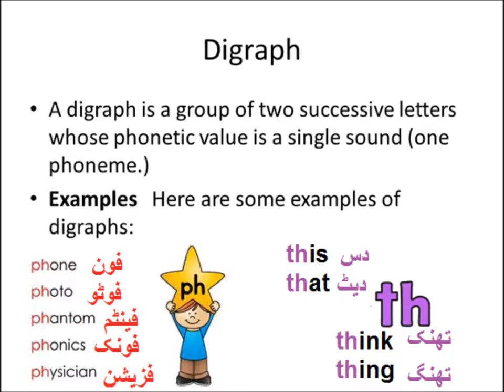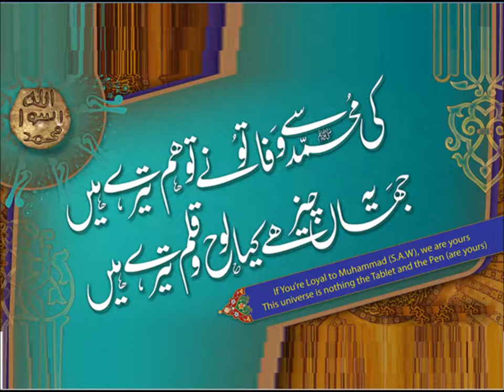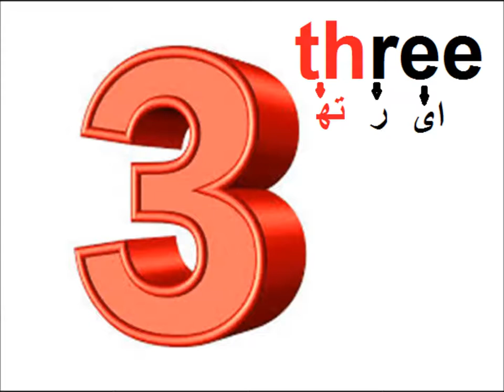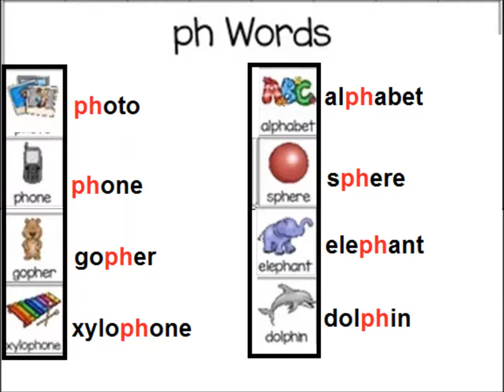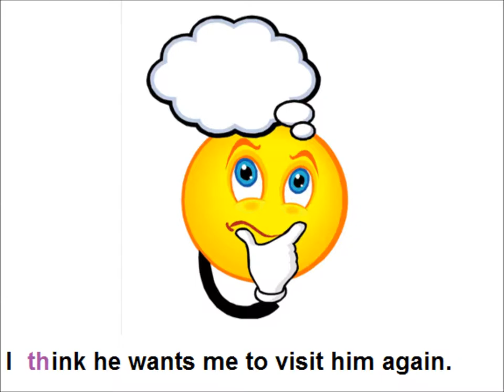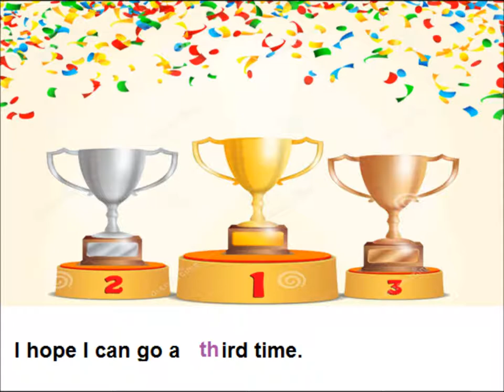Phonics/English grammar/English in Urdu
poem little things comprehension for class 5 in urdu